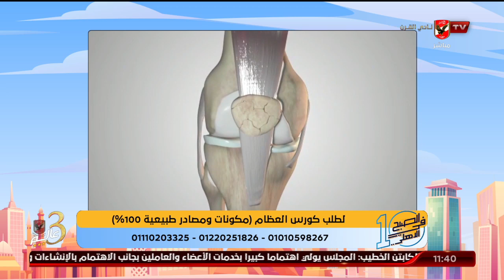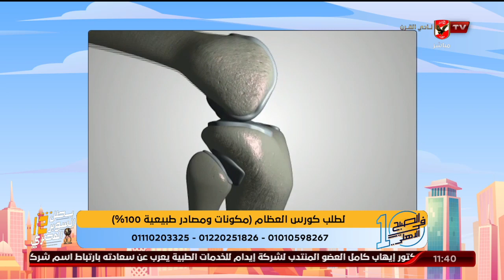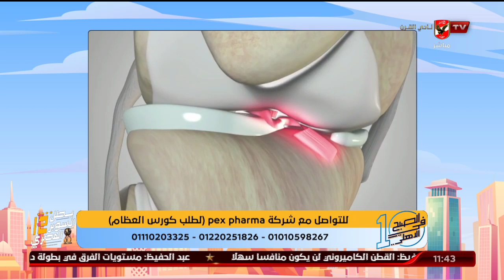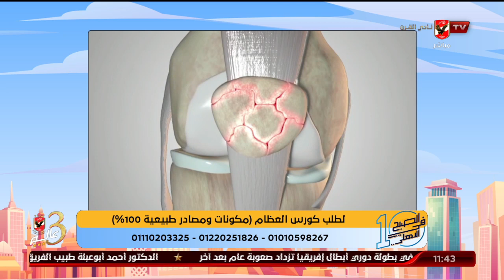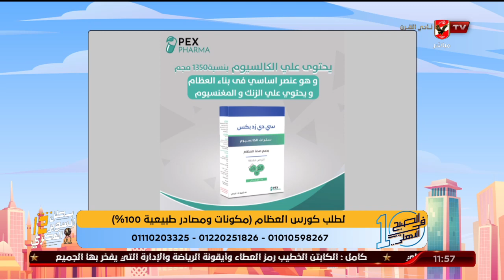أعراض خشونة المفاصل اسبابها وكيفية الوقاية منها مع دكتور علاء الدين أحمد